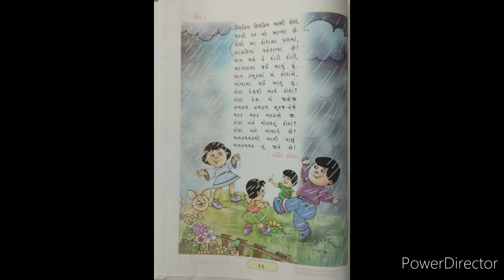Class 3 Gujarati Geet Page 22